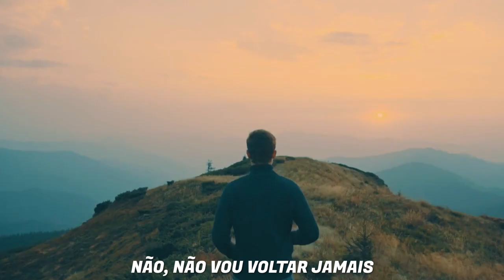MARQUINHO JESUS - NOVO DIA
FICHA TECNICA

NOVO DIA
(MARQUINHO JESUS/MAGRÃO)

Vocal: Marquinho Jesus
Back Vocal: Juliana Vitória
Bateria e Violão: Cleyver Rossi
Baixo: Reginaldo Teixeira (Porpeta)
Guitarra: Everton Lima
Piano: Márcio Zovico
Sampler Cordas, Metais, Coral: Luciano Barbosa